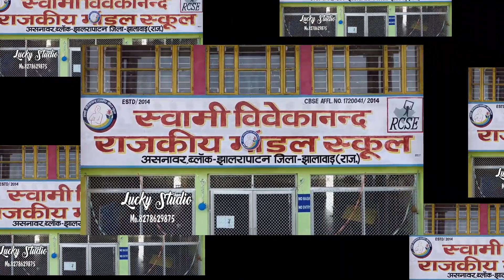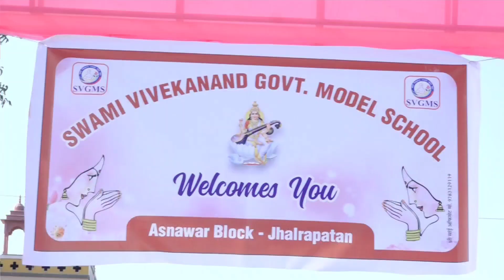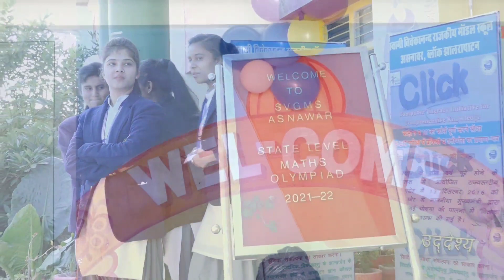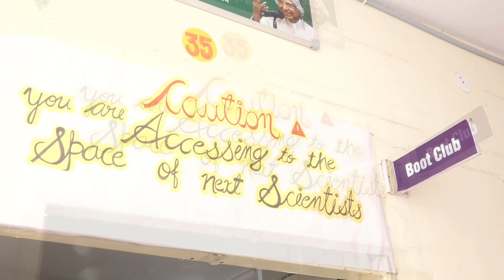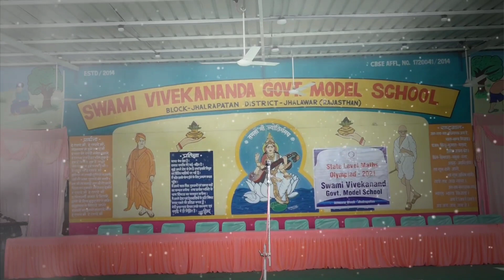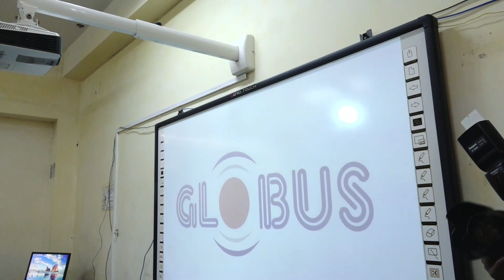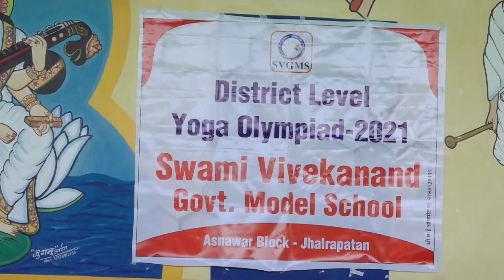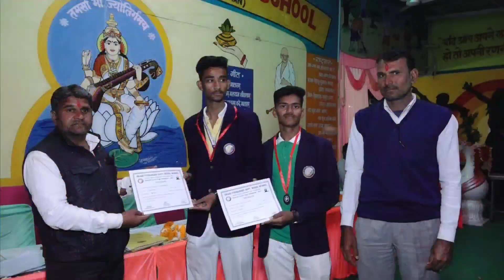STATE LEVEL MATHS OLYMPIAD & DIST. LEVEL YOGA OLYMPIAD 2021-21 || SVGMS ASNAWAR BLOCL JHALRAPATAN